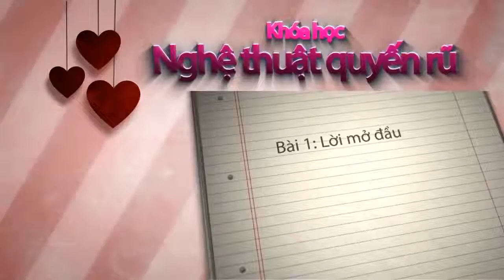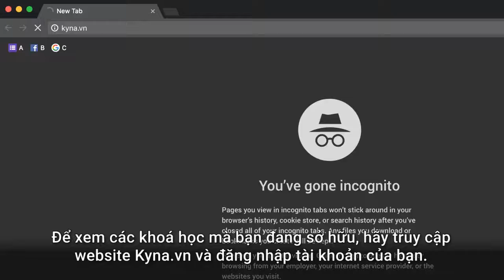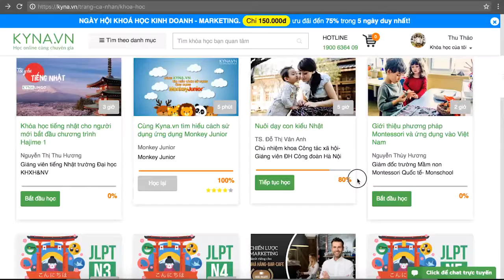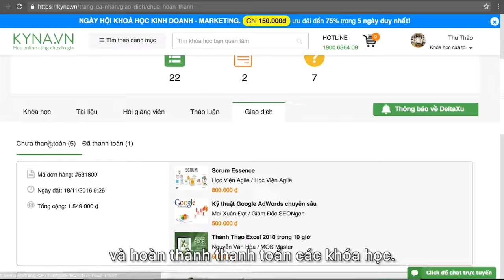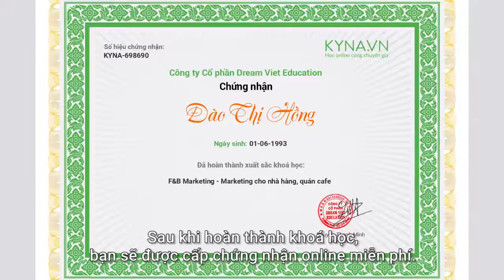Nghệ Thuật Quyến Rũ Căn Bản Cao Thanh Thảo My Intro Kyna vn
Con gái thì có nên chủ động tiếp cận và làm quen người mình có cảm tình?

Đa số các bạn nữ, khi được hỏi câu hỏi trên, đều trả lời là “Không”. Thật đáng tiếc, nếu quan niệm như vậy, bạn đã bỏ lỡ hàng trăm cơ hội có thêm một người bạn đáng mến, một mối quan hệ thú vị hay thậm chí, là một nửa của bạn.

Nhưng bạn nữ sẽ làm quen như thế nào? Bắt chuyện gì với người ấy? Trò chuyện làm sao để hai người cảm thấy thoải mái, tự nhiên?

Vậy hãy cùng Kyna.vn tham gia một khóa học nghệ thuật quyến rũ dành riêng cho các bạn nữ nhé!

Khóa học nghệ thuật quyến rũ căn bản của giảng viên Nguyễn Thanh Minh (Giám đốc và Đồng sáng lập DeltaViet) phối hợp cùng Cao Thanh Thảo My (Top 5 Vietnam Idol 2012, là giảng viên chính của khóa học) sẽ giúp bạn giải đáp các câu hỏi trên, chủ động và tự tin cho việc khởi đầu các mối quan hệ.
Với khóa học này, Thảo My Idol sẽ cung cấp cho các bạn những kiến thức căn bản về:

Thế nào là nghệ thuật quyến rũ?
Cách tiếp cập đối phương
Những bí quyết quyến rũ người đối diện khi giao tiếp
Với những bài học cụ thể , thực tế, những video clip minh họa hấp dẫn cùng sự hướng dẫn nhiệt tình của hai giảng viên, Kyna.vn tin chắc rằng sau khóa học các bạn gái sẽ nắm được những kỹ thuật trang điểm tự nhiêngiúp các bạn đẹp hơn, tự tin hơn và giữ mãi nét thanh xuân qua cách suy nghĩ và phong thái giao tiếp của bản thân.